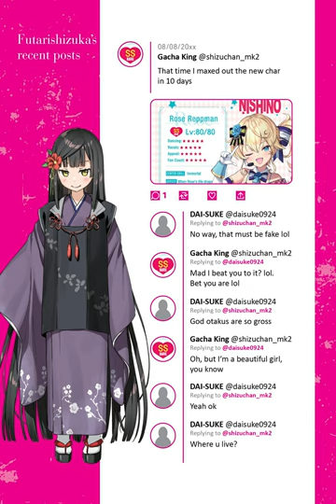Sasaki and Peeps - Volume 04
Thanks to Peeps getting a little lost in the sauce, the whole world has found out about the base where Sasaki and Futarishizuka were keeping Lady Elsa. When Sasaki’s various acquaintances show up there looking for him, bullets and magic fly as the carefully built boundaries in his life come crashing down. Meanwhile, Sasaki gets a new assignment—dealing with a giant sea monster in the north Pacific! Between this rampaging octodragon(?) and distressing new developments in the proxy war, can Peeps and his exhausted owner manage to save Japan and—more importantly—get some rest?

TIMESTAMPS:
0:00 Summary
5:06 Chapter 1
1:42:03 Chapter 2
3:27:13 Chapter 3
5:06:41 Chapter 4
6:46:32 Chapter 5